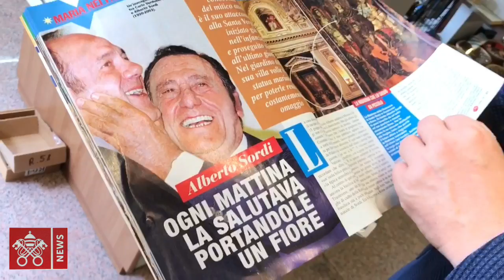Nuovo settimanale dei Paolini Maria con te, intervista al condirettore Regolo, 13-05-2018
Dai Paolini “Maria con te”, primo settimanale dedicato alla Madonna

E’ in edicola e nelle Chiese la nuova testata del Gruppo Editoriale San Paolo, che si aggiunge a Famiglia Cristiana, Credere e Jesus. Il condirettore Luciano Regolo: “vogliamo far sentire la presenza materna di Maria, il suo conforto, nella vita di tutti i giorni, con toni e grafica popolare. C’è bisogno di riscoprire la semplicità della fede”